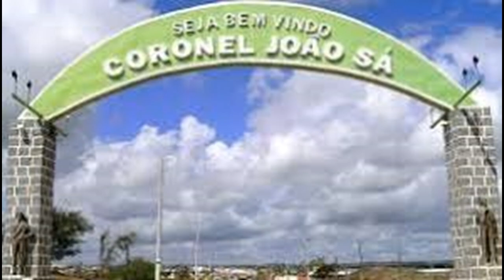MARCEL XAVIER-JINGLE ZE BARATA -Coronel João Sá- Bahia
MARCEL XAVIER- REGISTRO DE JINGLE FEITO PARA ZE BARATA
Coronel João Sá